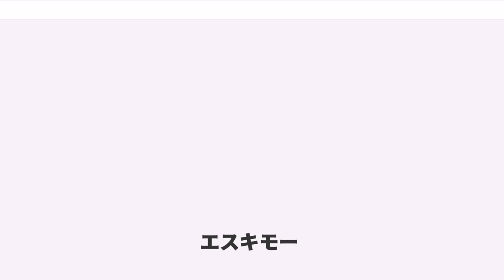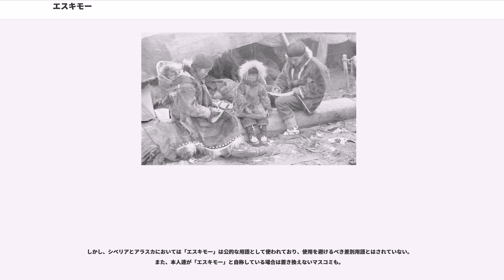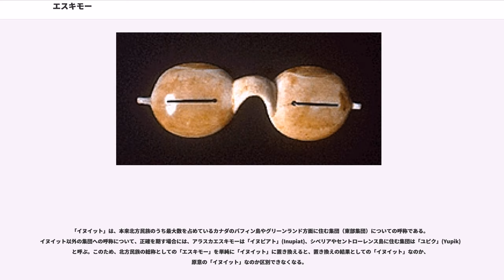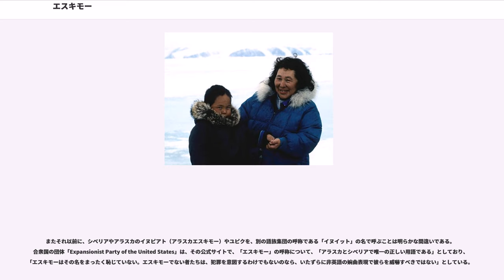エスキモー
エスキモー（）は、北極圏のシベリア極東部・アラスカ・カナダ北部・グリーンランドに至るまでのツンドラ地帯に住む先住民族グループである。

エスキモーは本来自分たちの力のみで自活して暮らしていたが、白人との接触により貨幣経済に巻き込まれ、また飲酒などの習慣により堕落した生活を余儀なくされた。現在においては下記のアルコール類の購入や捕鯨などにみられるようにカナダ、米国政府により「保護するべき集団」と見なされ、パターナリスティックな扱いを受けている。

エスキモーとは単一の民族ではなく、大きくはアラスカ北部以東に住むイヌイット (Inuit) 系民族（東部集団）とアラスカ中部以西のユピク (Yupik) 系民族（西部集団）に分けられる。なおグリーンランドに住むのは学術的にはイヌイットであるが、現地ではカラーリットと呼ばれている。

総人口約9万人のうちグリーンランド住民が最も多く、4万1000人。アラスカ3万2000人。カナダ1万2000人。シベリア1200人を数える。

雪や氷で造ったイグルー等に居住し、魚や海獣を捕って生計をたて、カヤックやイヌぞりによる移動生活を送る、というのが一般的なエスキモーの生活とされており、現在でも定住せずに移動生活をする者もいる。イグルーは移動するときに使うもので、定住のための住居ではない。

しかし近年では、定住して都市部に住む者が増えてきており、エスキモーの移動生活は過去の物となりつつある。

伝統的なエスキモーでは、食生活は狩猟によって得た生肉が中心であった。獲物は漁を中心とするエスキモーはアザラシ・クジラ等、また陸での猟をするエスキモーはカリブー（トナカイ）などである。生肉の他は、ツンドラの原野に自生するコケモモの実などを食することもある。ただし、気候上農業は不適なので穀類を食べることはなかった。旧石器時代食を古くからの食文化としている。

アメリカのエスキモーについては、現在アメリカの食文化が流入しており、伝統的な食文化が失われつつある。この結果、伝統的な食事（生肉）や料理法（加熱をあまりしない）からは得られていたビタミン類などの栄養成分が不足してしまうなどの問題が起きている（太陽光線の弱い北極圏では、北欧に住むコーカソイドのように肌のメラニン色素が薄い人種は太陽光線を多く皮下に取り込みビタミンDなどを体内で作り出していた。しかしながら、モンゴロイドであるエスキモーは色素が濃く太陽光線の皮下取り込み量が不足してしまう。そのためにも狩猟した動物の生肉や内臓を食べる必要性があった）。
現在は医師や栄養士のアドバイスにより不足するビタミン類をサプリメントから得ている。

グリーンランドのエスキモーには海鳥の発酵物キビヤックを食する習慣がある。乳酸菌による発酵で微量のビタミンCが生成される。極寒の土地であり酒を含む発酵食品はエスキモーには存在しないというかつて存在した定説は間違っていることが明らかになっている。

シロクマやハスキー犬など極地に住む動物の肝臓には、温暖な地域の動物に比べて非常に多くのビタミンAが含まれており、一般的な人間が食べるとビタミンA過剰症を引き起こし、最悪の場合死亡する場合がある。一方、極地での食生活に順応しているイヌイットの身体には高濃度のビタミンAを代謝する能力がある。

伝統的な生活を営む者もいるが、地球温暖化が進んだ現在では、氷上を移動すると氷が割れる恐れがあるため、猟師たちはアザラシやシロイルカなどから、内陸部のカリブーに狙いを変えるようになった。こうして、現在のエスキモー社会は、海岸から離れて暮らすようになっている。

元々エスキモーは近代的で規模の大きな醸造の技術を持っていなかったため、彼らには飲酒に耽る習慣がなかった。しかし白人が酒と引き換えに高価な毛皮を安価に交換するという目的のためにエスキモーに醸造した強い酒の味を覚えさせると、白人たちが持ち込んだ酒類を飲み過ぎてトラブルを起こす者やアルコール依存症になる者が大勢出た。その対策としてカナダでは、イヌイット（エスキモー）の住むいくつかの町ではアルコール類を購入するのにポイント制度を導入している。成人は1ヶ月間につき30ポイント分のアルコール購入券を受け取る。酒を買いたい時は店へ行き現金を払うと共にそのアルコール購入券も一緒に店に渡してアルコール類を購入する。アルコール購入券がなくなるといくら現金があ...